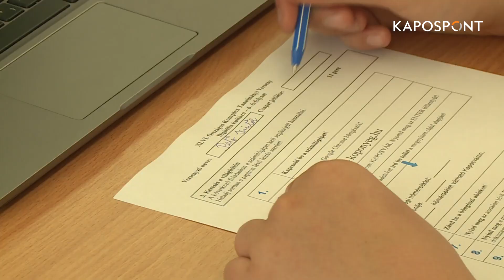Már a felkészülés is fejlesztő tevékenység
Kaposváron rendezték meg a napokban a speciális nevelési igényű diákok 46. Országos Komplex Tanulmányi Versenyét.